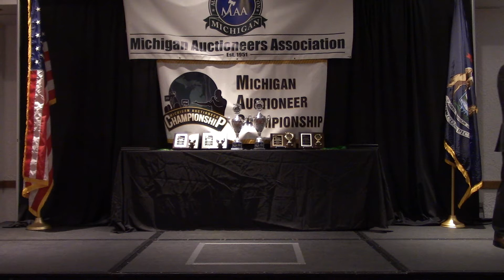Brad Stocker, Contestant #11, Michigan Auctioneer Championship 2018